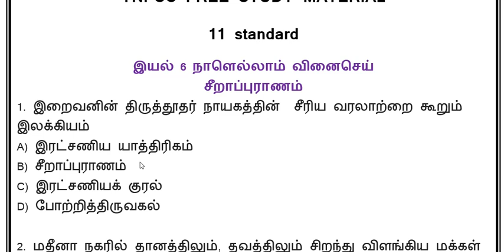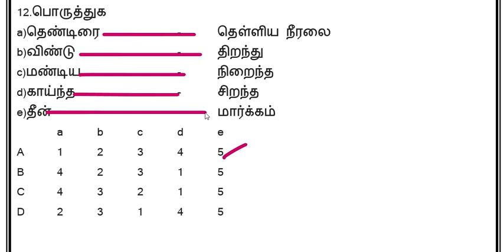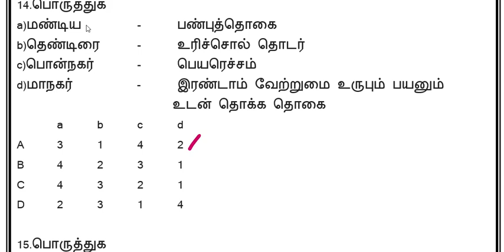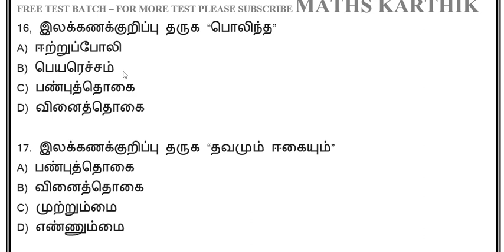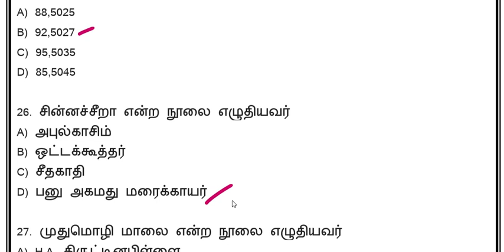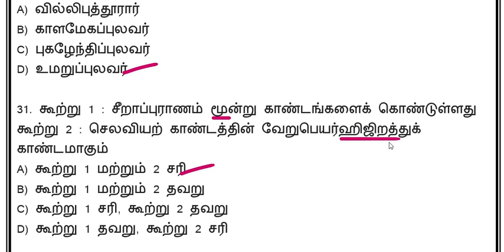TNPSC/TNUSRB/TNTET - 11TH TAMIL -LESSON 6-PART II-சீறாப்புராணம் maths karthik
FOR PDF